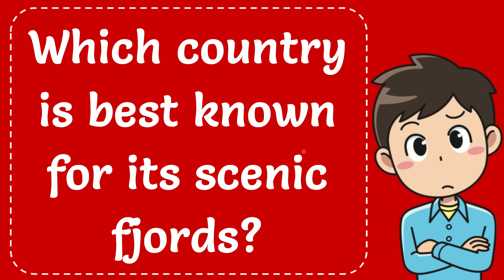Which country is best known for its scenic fjords?